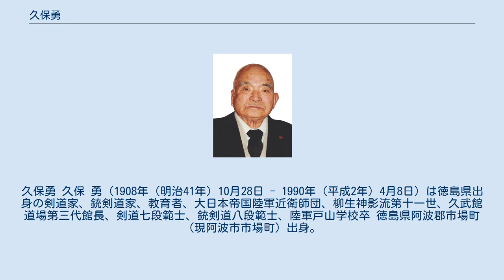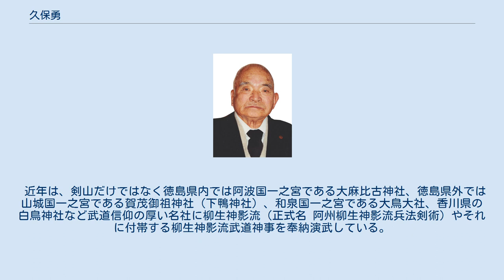久保勇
久保勇 久保 勇（1908年（明治41年）10月28日 - 1990年（平成2年）4月8日）は徳島県出身の剣道家、銃剣道家、教育者、大日本帝国陸軍近衛師団、柳生神影流第十一世、久武館道場第三代館長、剣道七段範士、銃剣道八段範士、陸軍戸山学校卒 徳島県阿波郡市場町（現阿波市市場町）出身。
大日本帝国陸軍近衛師団所属。
近衛師団では中隊・大隊・連隊のいずれも銃剣道一位の実績を残す。
近衛師団が全国の選抜された兵から編成されることを考慮すると日本有数の腕前である。
当時、近衛師団の剣道指南中であった柳生神影流第十世であり大日本忠孝館道場館長の久保義八郎の目にとまり、娘婿として迎えられ大日本忠孝館道場にて柳生神影流を伝授される。
 その後、徳島に帰郷し久武館道場第三代館長、柳生神影流十一代目に就任する。
徳島では久武館道場を切り盛りする傍ら、旧制麻植中（現在徳島県立川島高等学校）武道教授として勤務していた。
 太平洋戦争の敗戦後、武道は禁止され自らは公職追放により旧制麻植中武道教授を解任される。
武道禁止の間に多くの武道場が廃業に追い込まれたが、全日本剣道連盟や全日本銃剣道連盟成立後は、石井中学、高浦中学の剣道部を設立し自ら武道教授を務め、徳島県剣道連盟では長年審議員や理事、相談役を歴任しスポーツ剣道の普及に尽力した。
徳島県銃剣道連盟では長年審議員を務め時代と共に縮小していく銃剣道を当時のまま伝える希少な人物として一目置かれていた。
 上記以外の久保勇の業績としては、久武館道場歴代館長である柳生神影流第九世 久保源次郎利雄、柳生神影流第十世 久保義八郎より柳生神影流やそれに付帯する柳生神影流武道神事を継承し後世に伝えたことである。
久武館道場第四代館長であり柳生神影流第十二世である久保孝志は早世したため、孫に当たる戸村博史に伝承した。
現在でも久保勇が第三代館長を務めた久武館道場は、徳島県のシンボルでありかつて武道信仰の本山であった剣山に江戸時代より続く武道神事や伝承形を奉納している唯一の武道場になっている。
 近年は、剣山だけではなく徳島県内では阿波国一之宮である大麻比古神社、徳島県外では山城国一之宮である賀茂御祖神社（下鴨神社）、和泉国一之宮である大鳥大社、香川県の白鳥神社など武道信仰の厚い名社に柳生神影流（正式名 阿州柳生神影流兵法剣術）やそれに付帯する柳生神影流武道神事を奉納演武している。